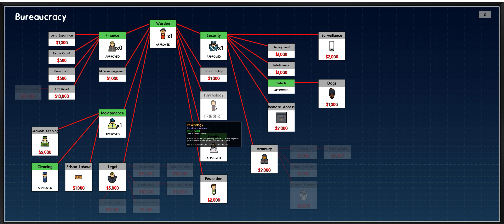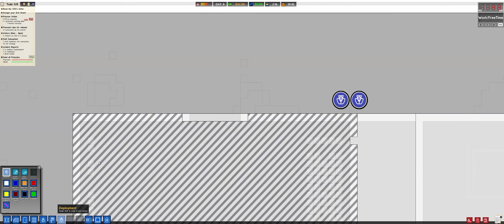Things Are Out Of Control!!!! - Prison Architect Ep.3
Welcome to Prison Architect a fun game where you get to build a prison and punish the inhabitants of it.

Whats not to like!!

I'm Timmy and this is my channel.  I will be playing a variety of games that I really like on the channel.  I post most days with series on some of my favorite open world survival games as well as new games that catch my imagination.

I also have a HTC Vive which will appear frequently on the channel.

All my videos are filmed in ultrawide 21:9 format which may mean you have some bars at the top and bottom of your screen.